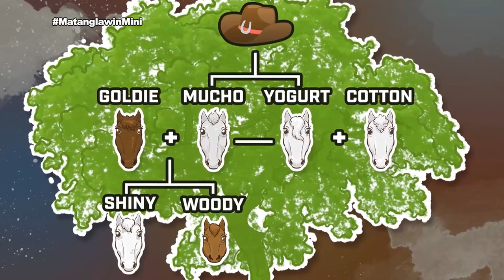Matanglawin: My Little Horsies and Me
Nerio Frani talks about how to pet a miniature horse, and shares his fondness for miniature horses and St. Bernard dogs.